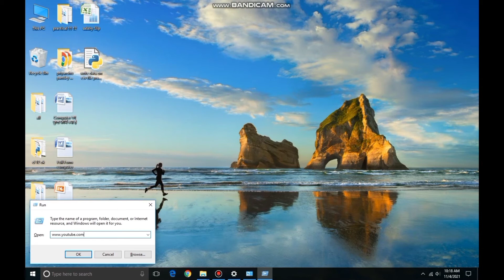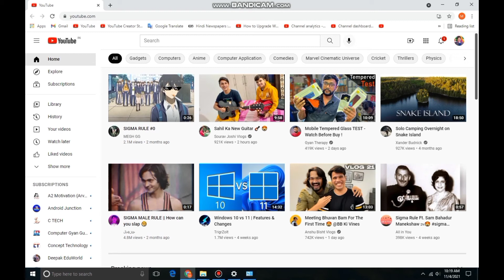वेबसाइट को ओपन करने का शॉर्टकट तरीका |Website ko open karne ka shortcut tarika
Dosto aaj is video me batauga ki computer  aur laptop me                  Website ko open karne ka shortcut tarikaka  kya hai